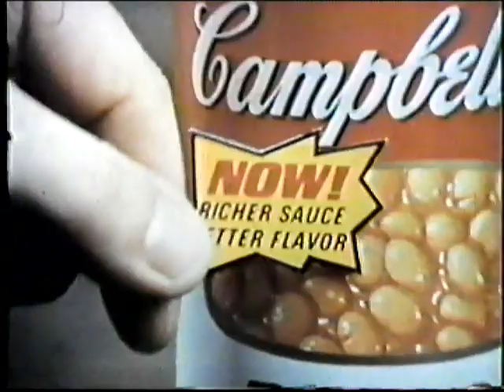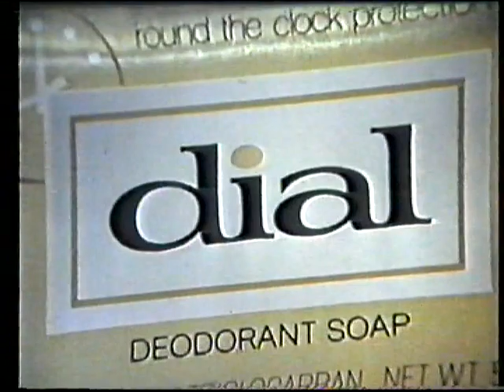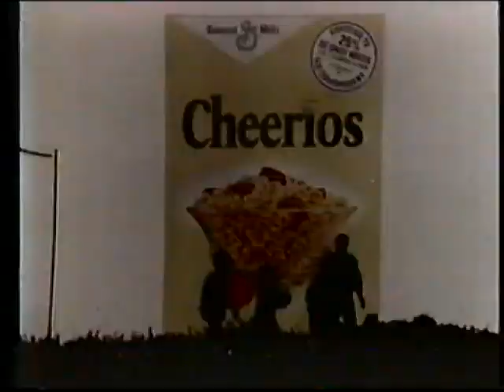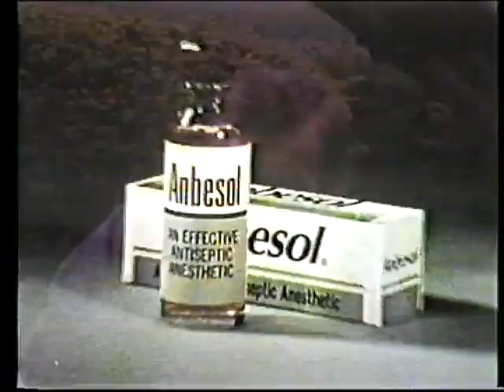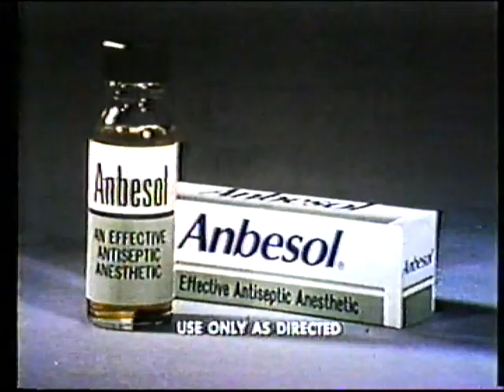Manhatten Transfer Ep. 3 8-17-75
With Commercials